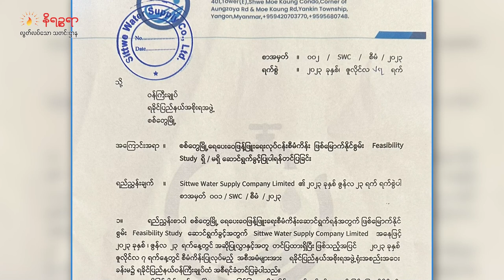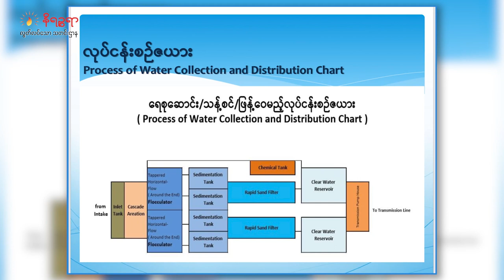သြဂုတ်လ ၄ ရက် နိရဉ္စရာရုပ်သံအစီအစဉ်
ဒီကနေ့ တင်ဆက်ပေးမယ့်သတင်းတွေကတော့

-  ကျပ် ဘီလီယံ ၁ဝဝ ကျော်ကုန်ကျခံပြီးတော့ ကုလားတန်မြစ်ရေကို သန့်စင်ပြီး စစ်တွေမြို့ကို သောက်သုံး ရေဖြန့်ဖြူးပေးမယ့် စီမံကိန်းဟာ ပြည်နယ်အစိုးရအဖွဲ့ကြောင့် နှောင့်နှေးနေရတယ်ဆိုတဲ့သတင်း

- ကျောက်ဖြူမြို့မှာ စစ်ကောင်စီတပ်ဖွဲ့ဝင်တွေက ဧည့်စာရင်းတွေစစ်နေလို့ ဒေသခံတွေ စိုးရိမ်ထိတ်လန့် နေရတဲ့သတင်း

- ကျောက်တော်မြို့မရဲစခန်းမှာ ရက္ခိုင့်တပ်တော် (AA) နဲ့ ဆက်စပ်တယ်ဆိုတဲ့သံသယနဲ့ ဖမ်းဆီးတရားစွဲ ခံထားရသူ ၁၂ ယောက်ထဲက ၂ ယောက် ပြန်လွတ်လာတဲ့သတင်း